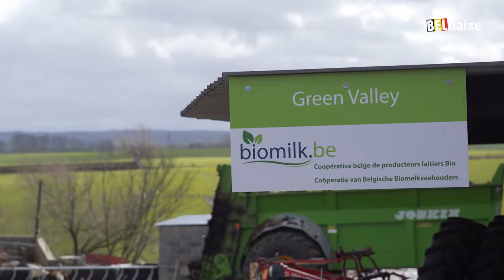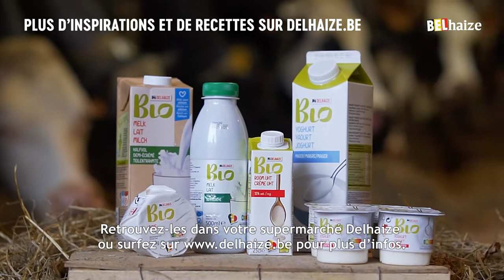À la découverte des Fourons et du lait bio de Luc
Bienvenue à Teuven, dans les Fourons. Les cent vaches laitières de Luc Hollands y broutent paisiblement, dans un paysage vallonné à couper le souffle. En plus de produit du lait bio, Luc est président de la coopérative Biomilk.be. Delhaize a conclu avec lui une collaboration unique pour vous faire profiter de son lait bio délicieusement frais.